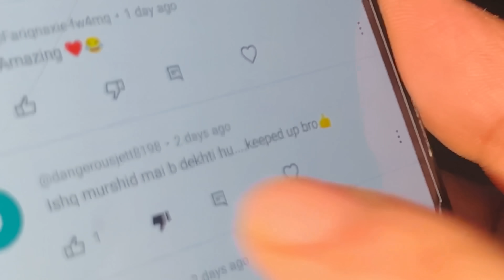Humara Naya Dost “Dangerous Jet” 😍 Happy Snowfall